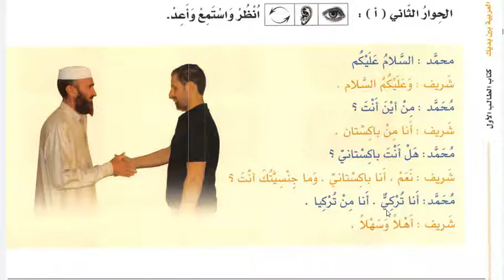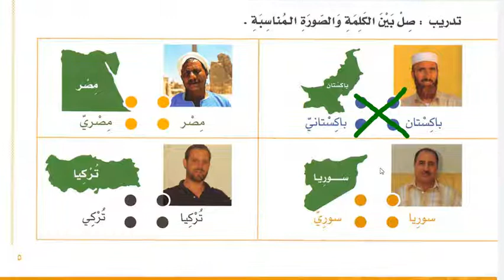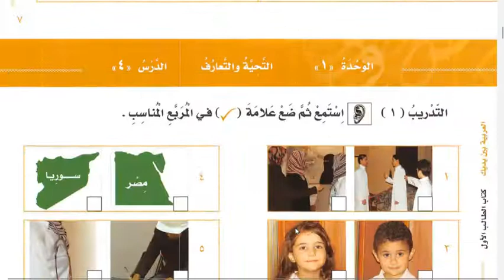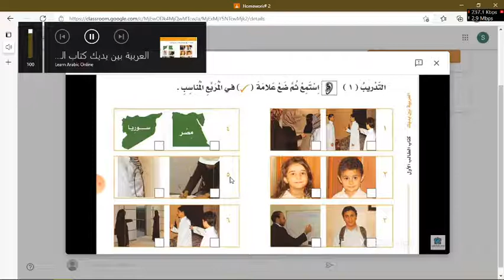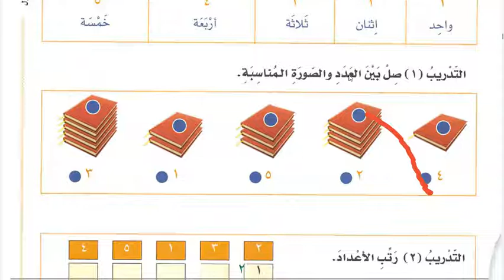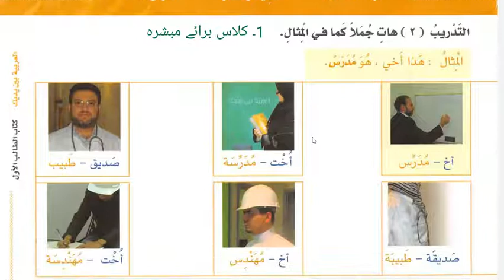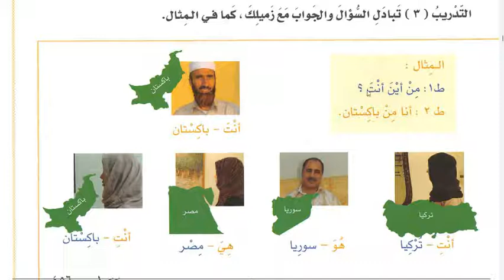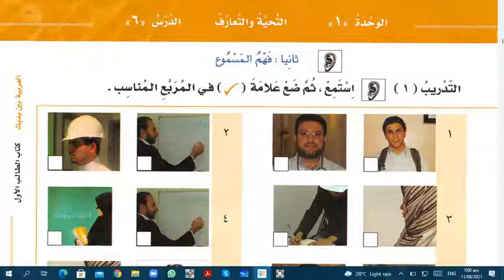Learn Arabic Language - Lesson 2 - How to tell nationality in Arabic